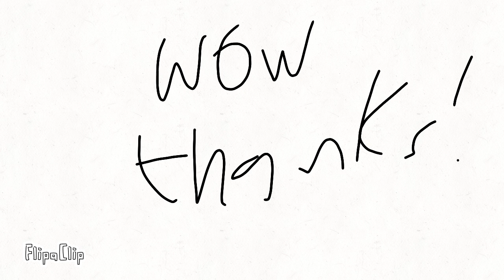60 sub special